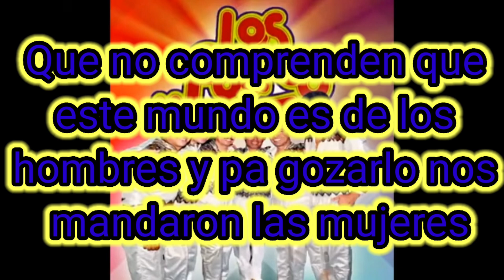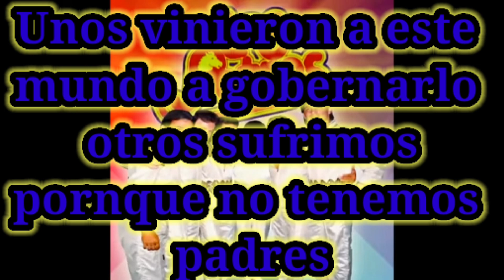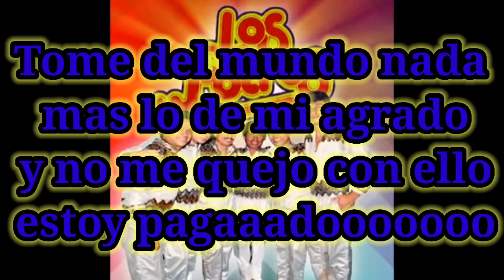la oveja negra ( Karaoke ) Los potros